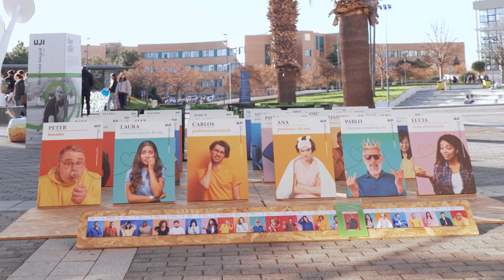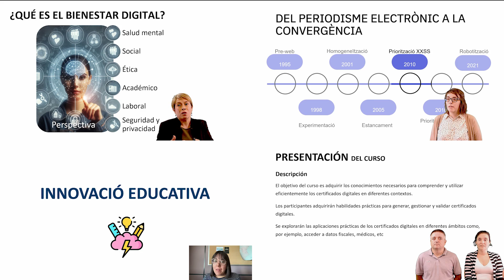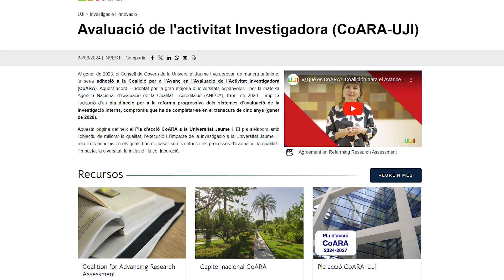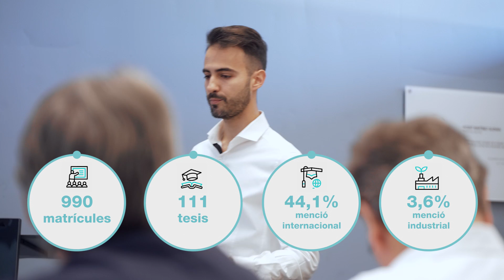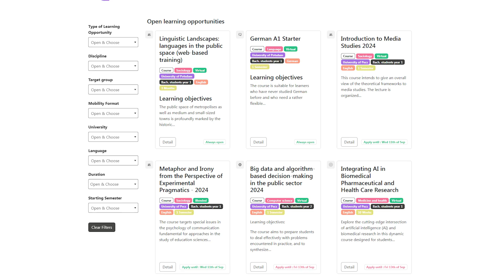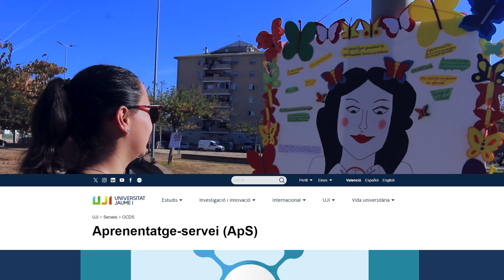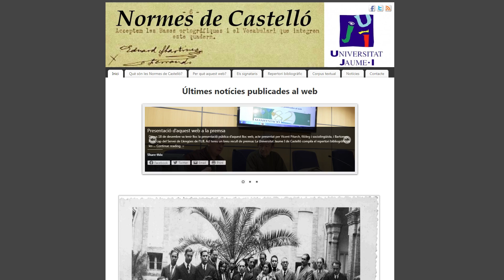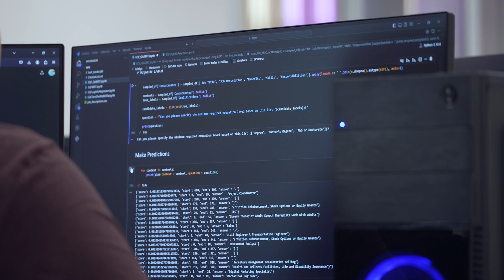Vídeo resum de la memòria del curs 2023-2024. Universitat Jaume I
Vídeo resum de la memòria del curs 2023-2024 de la Universitat Jaume I, presentada a l'acte d’obertura del curs acadèmic 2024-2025 celebrat el 13 de setembre de 2024 al Paranimf.